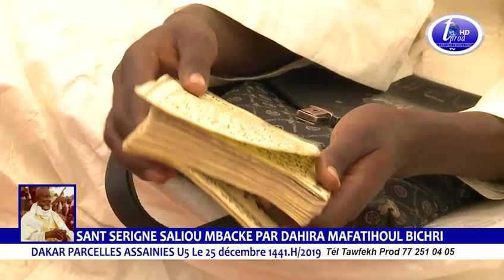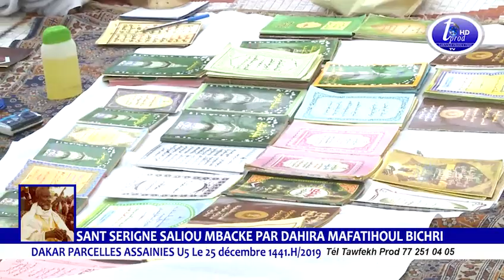SANT S.SALIOU MBACKE PAR DAHIRA MAFATIHOUL BICHRI DAKAR PARCELLES ASSAINIES U5 Le 25 décembre 2019